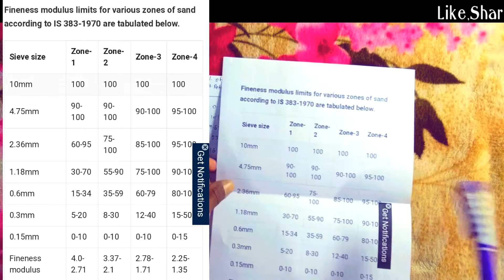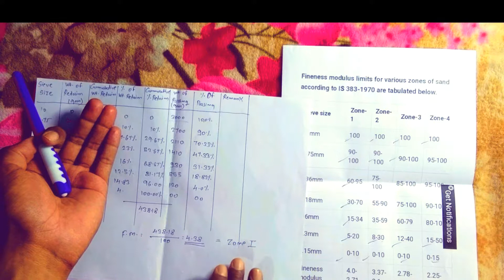How To Find Out Which Zone Of Crush Sand | FM | Civil Engineer.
How To Find Out Which Zone Of Crush Sand.
CIVIL ENGINEER SITE, FIELD, EXPERIENCE
This is my free website

I am talk about the Real Experience in site and the step by step I am telling about how to work the new engineer and what to do step by step videos show subscribe my channel and heat the bell icon don't miss this subscribe button
My first video is building layout and excavation the main reason of this video fresher engineers no idea for what to do next then help this video what is the next word on site then you watch this video thank you so much

नमस्कार मित्रानो माझे नाव आहे. रणजीत आणि मी youtube वरती रणजीत खाडे नावाचे channel चालवत आहे तर तुम्हाला यामध्ये वेगवेगळ्या प्रकारचे video पाहायला भेटणार आहेत जर तुम्हाला हे video आवडला असेल तर त्यावेळेला लाईक करायला विसरु नका आणि सर्वात प्रथम video पाहायचे असतील तर subscribe बटनवर क्लिक करा आणि पुढे दिलेल्या घंटा वाजवायला विसरू नका धन्यवाद.

आणि खाली दिलेल्या लिंक वर क्लिक केल्यानंतर तुम्ही डायरेक्ट व्हिडीओ पाहू शकता.

 B) My videos playing list is

I'm on Instagram as @9880studio. Install the app to follow my photos and videos.